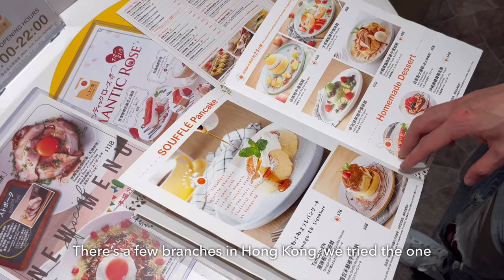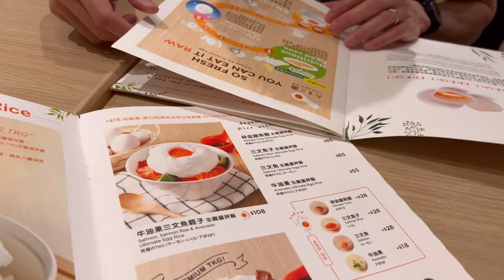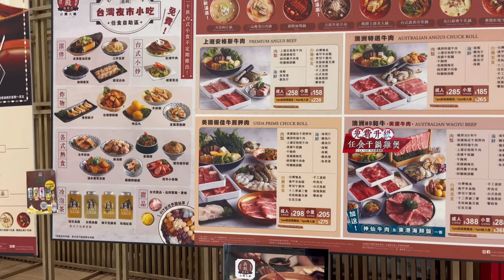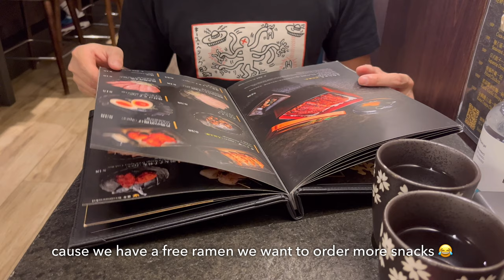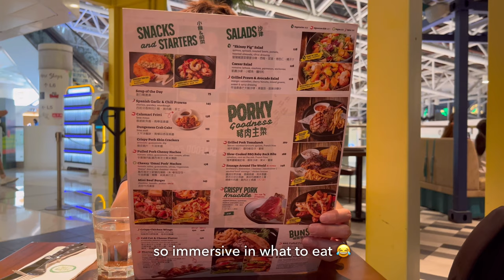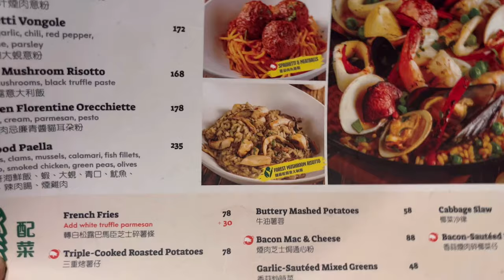Hong Kong top restaurants April 2023, Nice Ramen and more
Hello guys! 👋
Todays video is a new series of what did we eat on...?
We are collecting all the restaurants we went and tried the past month.

Hope you like it! Let us know what do you think, if you went to these places already and if you have recommendations for us to try!

🥮 Index
0:00 Tamago-en | Fresh Japanese egg rice & pork cutlet sandwich
2:37 Itamomo | Mear fever & USA Angus Beed
4:38 African Coffee & Tea | Chicken Rolex & African lamb curry
7:10 Taiwan Bussan Hot Pot
10:57 Kane Tsuru Ramen | Creamy chicken white soup and tons of snacks
13:24 The salted pig | Omni pork nachos, sangria, grilled Angus beef, sea bass fillet.

👩🏻‍🦰 Hi guys! I'm Eri from Spain and I live in Hong Kong. I create calm and productive vlogs full of travel experiences, food, personal growth, and life advice!

〰️ Edit: VLLO​
〰️ Camera: Iphone12